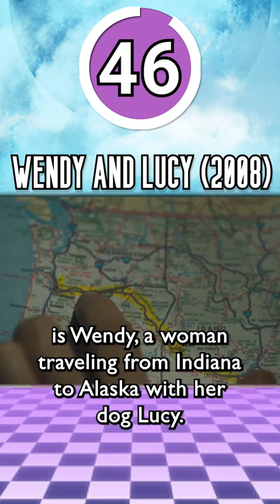Short Movie Review: "Wendy and Lucy" (2008)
Short movie review of "Wendy and Lucy" by Kelly Reichardt.

All socials (Twitter, Twitch, TikTok, etc.) as well as discounts on street and vaporwave clothes at: